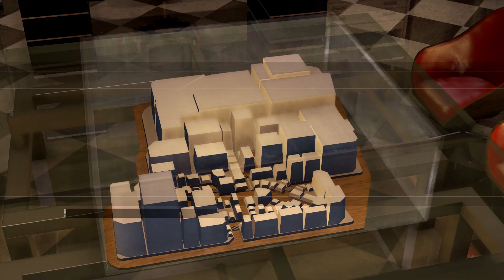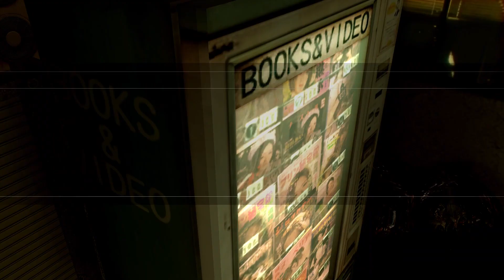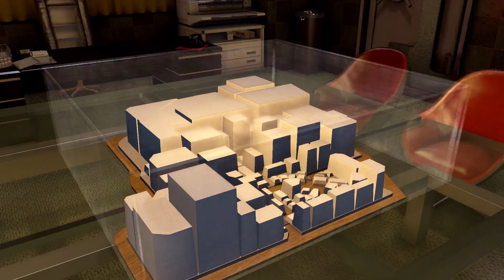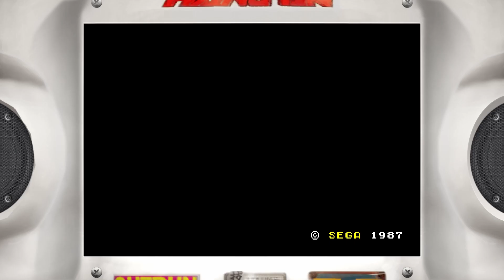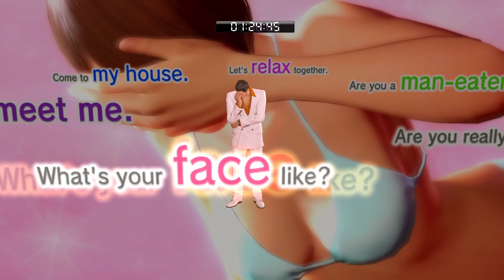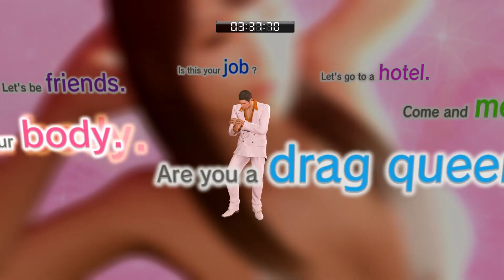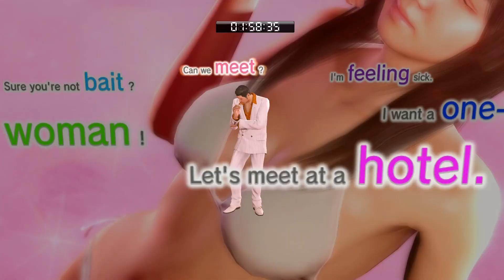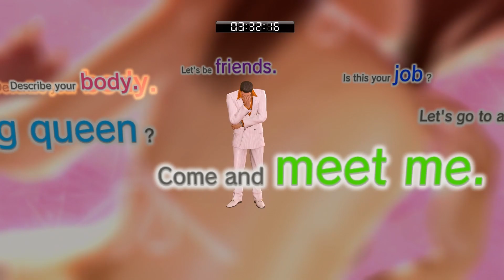Yakuza 0 (Blind) [22]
00:00 - Intro
00:13 - Business - Real Estate Royale: Leisure King Area (Completed)
01:55 - Business - Real Estate Royale: Electronics King Area
09:09 - Substory #11 - The Shrink-wrapped Dream (End)
19:37 - Upgrading Fighting Styles
20:40 - Exporing Kamurocho
21:34 - Business - Real Estate Royale: Electronics King Area
22:13 - Upgrading Fighting Styles
22:54 - Exporing Kamurocho
24:04 - Substory #54 - Luka at SEGA HI-TECH LAND
26:07 - Side Content - Befriending Luka (Completed)
35:56 - Minigames - Super Hang-On (Completed)
40:57 - Business - Real Estate Royale: Electronics King Area
44:16 - Upgrading Fighting Styles
45:34 - Minigames - Telephone Club (Start)
1:02:27 - Substory #44 - The Predator's Call
1:05:12 - Minigames - Telephone Club
1:08:01 - Substory #32 - The Sexy Hook-Up